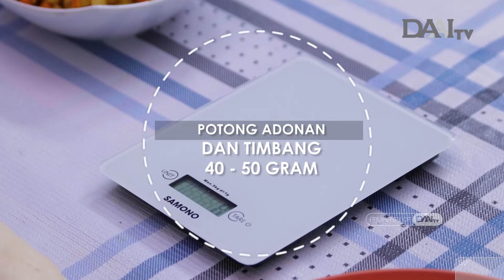Roti Goreng Isi Kari Bisa Menjaga Kadar Gula Darah Tetap Normal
Wortel adalah salah satu sayuran yang baik dikonsumsi untuk menjaga kadar gula darah tetap stabil, baik pada pasien diabetes maupun orang yang sehat. Dengan gula darah yang terkontrol, pasien diabetes akan berisiko lebih rendah untuk mengalami komplikasi, seperti gangguan ginjal dan kerusakan saraf.

Selain itu, pada orang yang sehat, wortel bermanfaat untuk mencegah terjadinya resistensi insulin dan melonjaknya kadar gula darah terlalu tinggi, sehingga mereka bisa tercegah dari penyakit diabetes. Ini karena wortel mengandung serat dan antioksidan yang tinggi, tapi memiliki nilai indeks glikemik yang rendah.

Saksikan Dapur Mama
Setiap Sabtu & Minggu